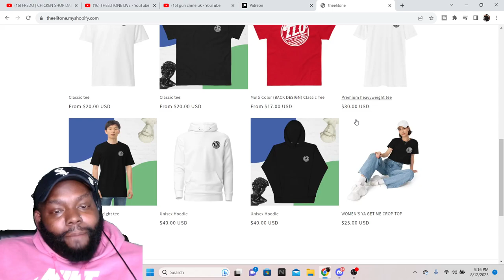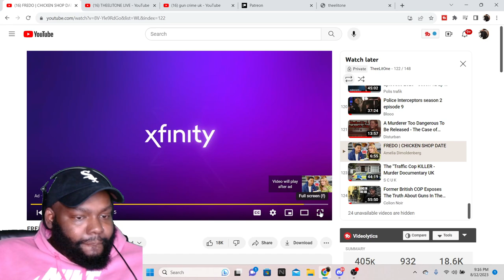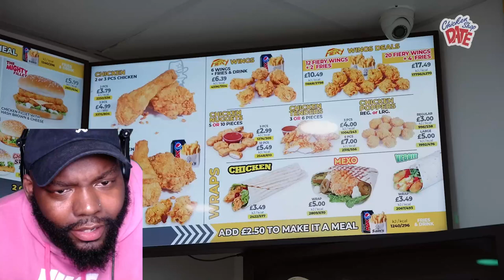CHICAGO DUDES REACTION TO FREDO | CHICKEN SHOP DATE